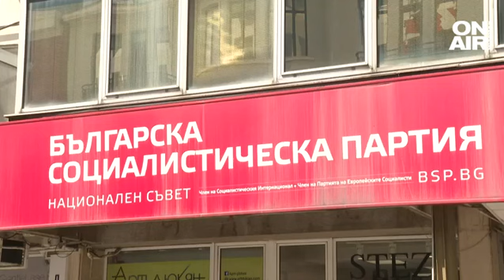Без управляващо мнозинство, но политиците се надпреварват за внасянето на законопроекти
Въпреки че няма управляващо мнозинство, депутатите от 48-ия парламент вече са внесли редица законопроекти. В първите дни от работата на Народното събрание те нямаше как да бъдат разглеждани и гласувани, тъй като народните представители бяха заети с избора на председател.